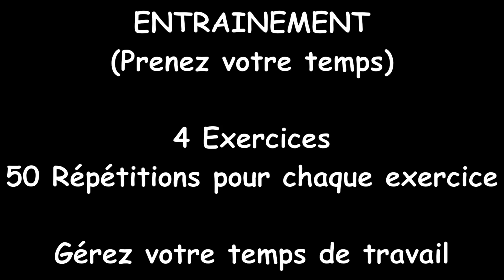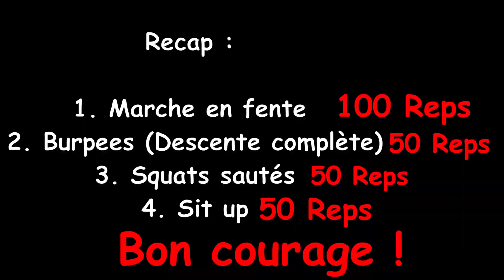CROSS TRAINING N°3 - Charlène Soupe